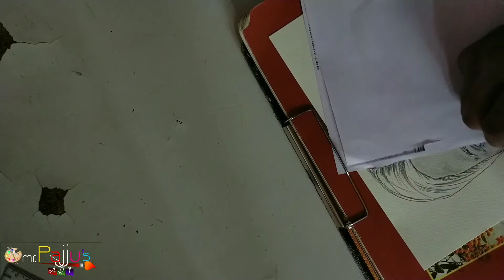25 October 2020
My Mom's Portrait Sketch ✏️✏️
Do Follow & DM for for Portrait
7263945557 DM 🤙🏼